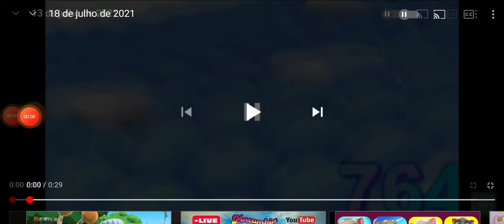18 de julho de 2021